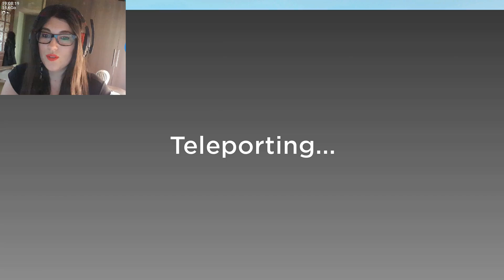JE VAIS TOUT MASSACRER !! | Roblox Tower Defense Simulator Beta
Un nouveau jeu du style de Tower Battles que j'adore ! J'y suis totalement accro !
Codes :
- 1MILVISITS (Donne 500 pièces)
- SUMMER (Donne 250 pièces)

🔥[LAVA BOSS] Tower Defense Simulator Beta Roblox Francais fr

Venez rejoindre notre Serveur Discord Nohoprima Et Mustacho !